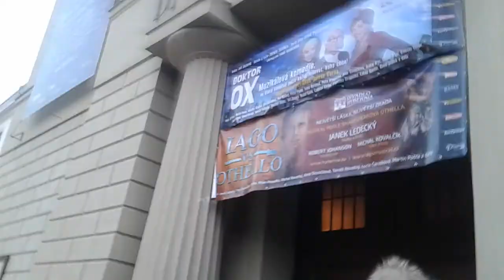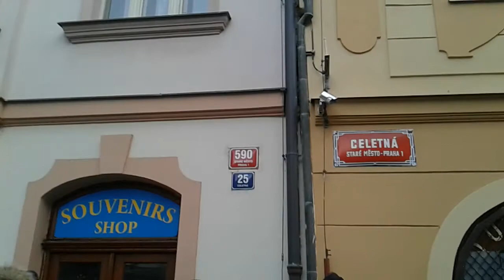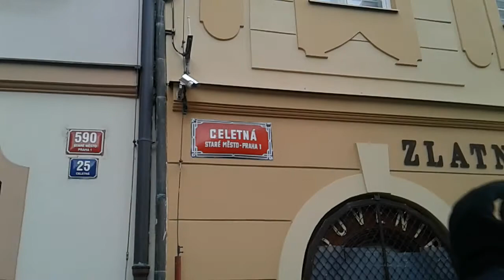Влог 2019 / Прага обзорная экскурсия / 2 часть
Первая часть автобусной экскурсии Краков - Прага - Дрезден.
Это единственная наша автобусная экскурсия. Это была групповая экскурсия. Многие брали дополнительные, но мы обошлись только обзорной экскурсией. А после возвращенния домой, решили сами путешествовать. Итог когда сам путешествуешь, это намного лучше, чем туром. Тогда ты сам распологаешь своим временем, а не ограничен по времени.